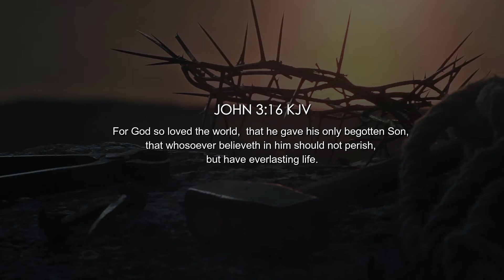Sept. 26, 2021 | LHBBC Youth - "SETTLED AT THE CROSS"